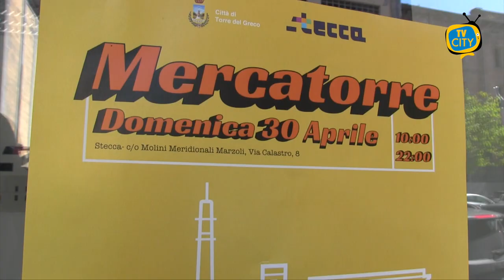Alto gradimento per Mercatorre, la fiera dell'artigianato alla sesta edizione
Alto gradimento per Mercatorre, la fiera dell'artigianato e del modernariato che punta al riuso di oggetti e indumenti per favorire la sostenibilità ambientale.

Con la presenza numerosa di stand commerciali e di hobbisti, domenica 30 aprile parte la sesta edizione della rassegna. Un successo firmato da Stecca e CoBar che offrirà agli appassionati del genere e alla famiglie, la possibilità di trascorrere una giornata all'aria aperta, a due passi dal mare, facendo un tuffo nel passato, tra gli oggetti e indumenti vintage.

Ai microfoni di TvCity, la responsabile di Stecca, Giuliana Esposito.